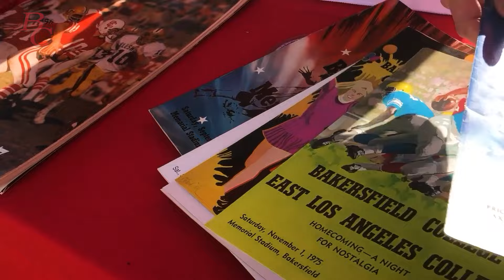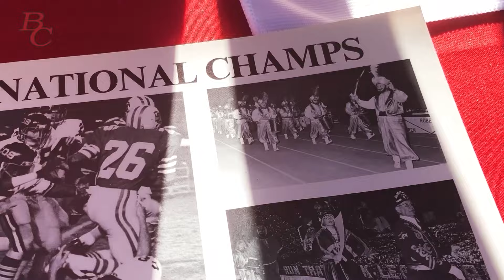October 19, 2024 | BC Football Homecoming Game v Allan Hancock College | FULL GAME REPLAY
This is a replay of the Bakersfield College Homecoming game against Allan Hancock College, originally broadcasted on October 19, 2024.

We experienced technical difficulties during our live broadcast. We apologize for the inconvenience during our live broadcast on October 19, 2024. We thank you for your viewership and we hope you enjoy watching our full game replay of our Homecoming game and all our other videos we have on the BC Athletics YouTube Channel.

For another perspective please visit our friends, @travelbyn8ture and check out their vlog of their visit to the 2024 BC Homecoming Game

00:11 Pre-Game Show
10:48 Start of Game
13:08 Video Appears
38:52 2nd Quarter
1:12:28 3rd Quarter
1:47:24 4th Quarter
2:23:24 End of Game
2:23:52 Post-Game Show

At times, you may notice altered audio. This adjustment is made to mask any loud external noises that were picked up during the live broadcast.
At times, copyrighted music may be used in the game. To ensure a seamless experience, an alternative music track will be layered over it.
This replay has been edited from its original broadcast.

Producer Analicia Croonquist
Camera Operators Lizette Estrada and Geo Generalao